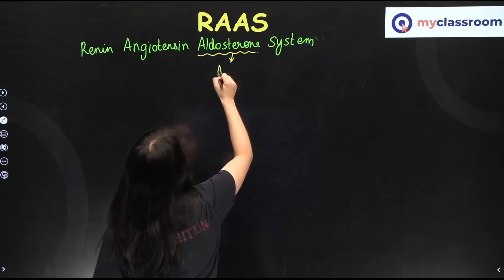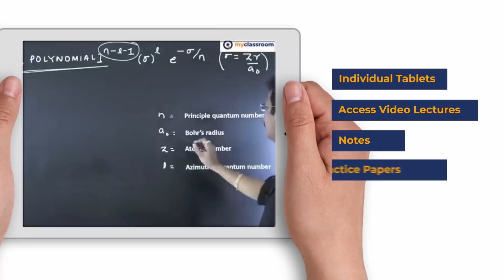Nano Powered by myclassroom (English) Intro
Legacy of 12 years in helping students of Hyderabad, Telangana and Rayalaseema secure top ranks in IIT-JEE and NEET